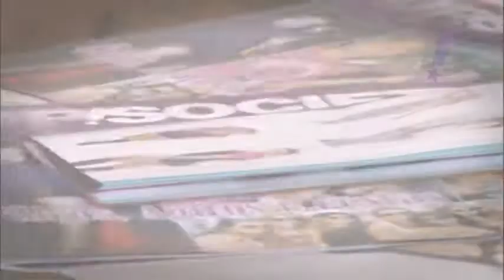Programa Tudo Up! 178 Femme Club